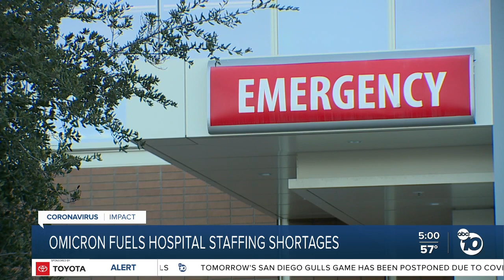Scripps Health dealing with busy ER, short staffing